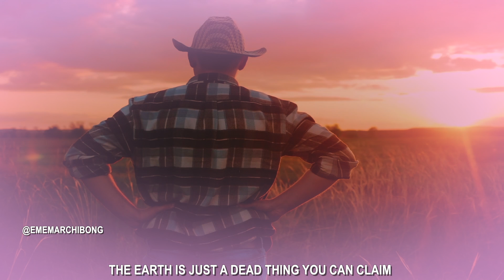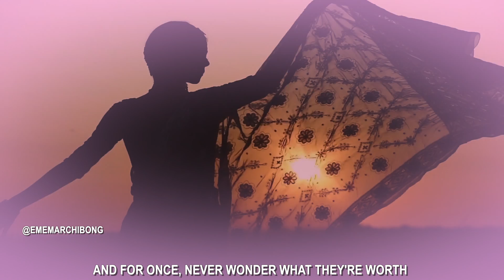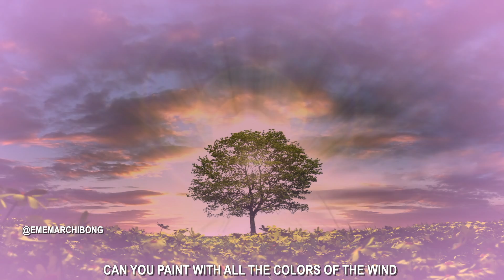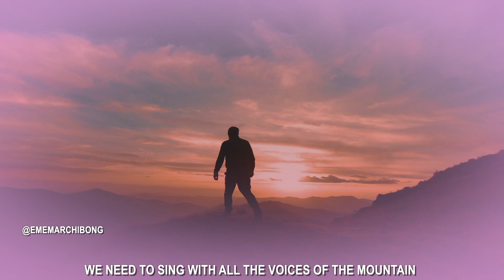Colours Of The Wind Cover From Disney's 1995 'Pocahontas' Sung By Emem Archibong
Facebook.com/emem.archibong
Instagram.com/ememarchibongofficial
Twitter.com/ememmusic

Edited by Samek digital

Filmed by Garie M.

Filmed at wings of refuge church leeds ls2 7qa

Audio recording at voltage studio Bradford

Lyrics with chords in C major
     C                               Am
You think you own whatever land you land on
     C                                 Em
The earth is just a dead thing you can claim
    Am                              F
But I know every rock and tree and creature
      Dm            G            Am
has a life, has a spirit, has a name
    C                             Am
You think the only people who are people
        C                              Em
are the people who look and think like you
    Am                                F
But if you walk the footsteps of a stranger
you'll learn things you never knew you never knew

[Chorus]

         Am                              Em        F
Have you ever heard the wolf cry to the blue corn moon
   Am                                 Em
or asked the grinning bobcat why he grinned
Can you sing with all the voices of the mountain
         F                                G
Can you paint with all the colors of the wind

[Verse 2]

     C                                Am
Come run the hidden pine trails of the forest
     C                                 Em
Come taste the sun sweet berries of the earth
    Am                              F
Come roll in all the riches all around you
      Dm            G           Am
and for once never wonder what they're worth
     C                                Am
The rain storm and the river are my brothers
     C                                Em
The heron and the otter are my friends
    Am                              F
And we are all connected to each other
in a circle in a hoop that never ends

[Bridge]

C    F            Em        Am
How high does the sycamore grow?
       Dm                       G
If you cut it down then you'll never know

[Chorus]

         Am                              Em        F
And you'll never hear the wolf cry to the blue corn moon
    Am                              Em
For whether we are white- or copper-skinned
You need to sing with all the voices of the mountain
         F                                G
You need to paint with all the colors of the wind
         Am                              Em
You can own the earth and still all you own is earth until
you can paint with all the colors of the wind